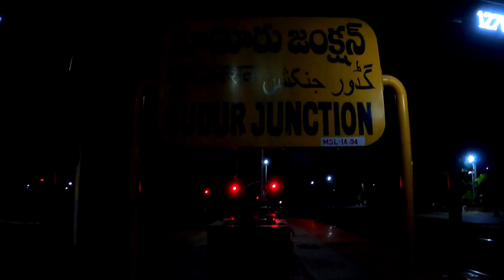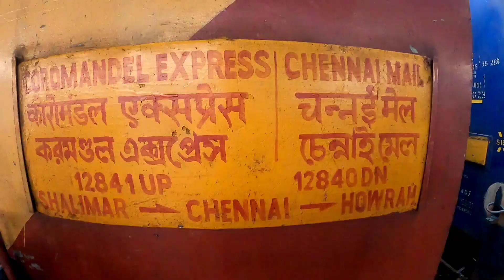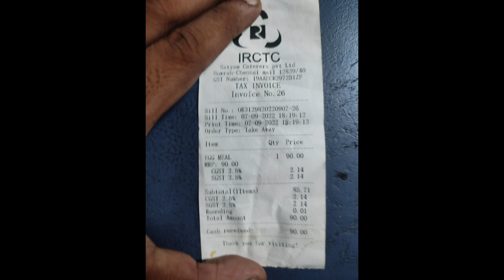😡Fight with pantry staff😡 || Full journey Tirupati to Howrah Jn || 12840 Howrah Mail || Food Review😡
COVER TOPIC:- .
chennaitohowrahtrain
krishnariverrailwaybridge
actrain1stac
actrain3rdclass
actrainstatus
actraininindia
actrainjourney
actrainstatuswhatsapp
actrainticketkaisebookkare
actrainvlog
actrainkaisihotihai
actrainmeblanketmiltahaikay
actrainkaisahotahai
actrainmumbai
actrainwhatsappstatusnight
1actrainjourney
1actraincoach
1actrain
1actraincompartment
1actrainjourneytamil
1actrainindia
1actrainjourneytelugu
1actrainjourneycouple
1actrainprice
1actrainfood
1actrainfacilities
1actrainjourneymalayam
1actrainticket
train1ac2ac3ac
3actraincompatrment
3actrain
3actrainseat
3actraincoach
3actrainjourney
3acticketcancellationcharges
3actrainfood
3actrainfacilities
3actraincompartmenttamil
3actraincoachseatingarrangment
3actraicompartmenttelugu
3actraincompartmentmalayalam
3actrainvlog
3rdactrain
3rdactrainjourney
3rdactrainfacility
3rdactrainticketcancellationcharges
3rdactrainfood
3rdactrainticketprice
3rdactraininsideview
3rdactrainmeinkaykaymiltahai
3rdactranindia
3rdactrainstatus
3rdactrainvlog
3rdactrainfacilityinhindi
3rdactrainreview
3rdactrainkaisihotihai
2actrainjourney
2actrainseat
2actraincoach
2actraincompartment
2actrainjourneytelugu
2actrainfecilities
2actrainjourneyafterlockdown
2actrainjourneytamil
2actrainjourneymalayalam
2actrainfood
2actrainjourney2022
2actrainreview
2actrainvlog
2ndactrainindia
2ndactrainjourney
2ndactraincoach
2ndactrainfecility
2ndactrainvlog
2ndactrainfood
2ndactraincoachseatarrangement
2ndactraintravel
2ndactrainjourney2022
2ndactrainvideo
2ndactrainreview
2ndactrainindiatamil
2ndactraininside
1stactrainjourney
1stactrain
1stactraincoach
1stactrainjourneycouple
1stactrainticketprice
1stactrainindia
1stactrainjourneyteeugu
1stactrainbathroom
1stactrainjourneyvsmonuvlogs
1stactrainticketkaisebookkare
1stactrainfood
1stactrainjourneytamil
1stactrainvlog
1stactrainjourneyfood
acchaircartrain
doubledeckertraincachaircar
vandebharattrainacchaircar
acchaircarmeansintrain
toytrainacchaircar
chaircartrainnonac
chaircartrain
chaircartrainseat
chaircartrainjourney
chaircartraininindia
chaircarcoachintrainnonac
chaircarcoachintraingaribrath
vandebharattrainchaircar
intercitytrainchaircarimage
chaircarcoachintraintelugu
tejastrainchaircarseatingarrangement
52453trainchaircar
satabditrainchaircarseatingarrangement
chaircarcoachintraintamil
h1traincoach
h1train
trainh1coachprice
3aceconomyclassintrain
3aceconomyvs3ac
3aceconomyclassintraintamil
3aceconomyclassintraintelugu
3aceconomycoachinside
3aceconomycoachlayout
3aceconomy3e
3aceconomyclassintrainmalayalam
3aceconomyclassintrainprice
3aceconomyclassvs3ac
3aceconomycoachtrainlist
3aceconomy3emeans
3aceconomyclassintrainfacilities
3aceconomyseatlayout
3rdaceconomytrain
3rdaceconomycoachtrainlist
3rdaceconomycoachintrain executivechaircarintrain
executivechaircarinsatabdi
executivechaircarinvandebharatexpress
executivechaircarintejasexpress
executivechaircarintejasexpresschennaitomadurai
executivechaircarinsatabditrain
executivechaircarvandebharat
executivechaircarinjansatabdi
executivechaiintrain
executivechaircarintrain
executivechaircartrainaraku
tejastrainexecutivechaircar
executivechaircarintraintamil
konkan railway
begunkodor railway station
railway life
new delhi railway station
smvt bengaluru railway station
secunderabad railway station
train cartoon
train gadi
metro train
crazy train
train wala
train train
local train
toy train
pakistani reaction on india
india tour
cheapest country to travel from india
fidias traveling for free
traveling man
traveling vlog
traveling status
traveling
travel blog
luxury travel
family travel
time travel
travel tips\
i love travel and food
travel vlog